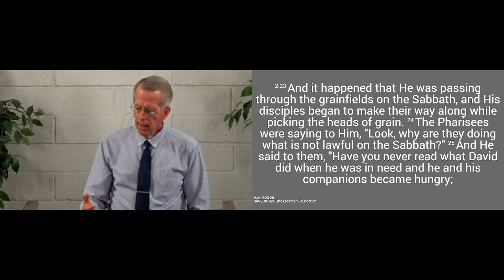231001am - Time With God - Mark 2.23-28